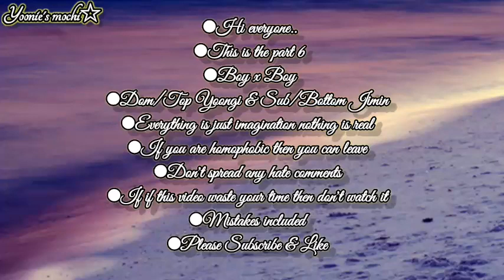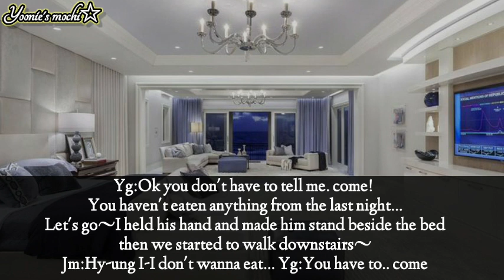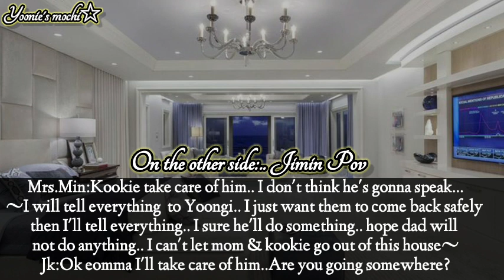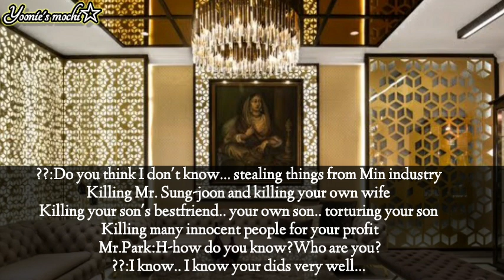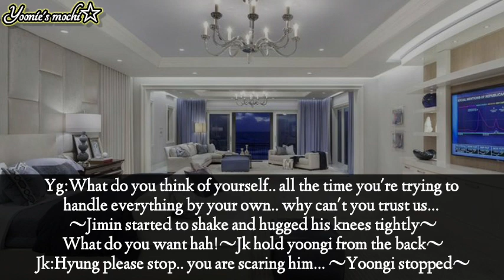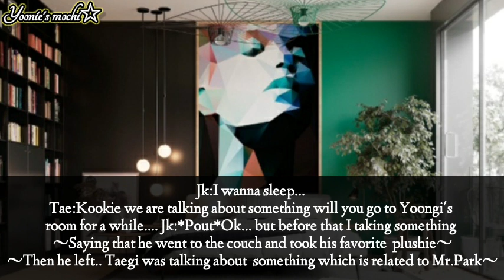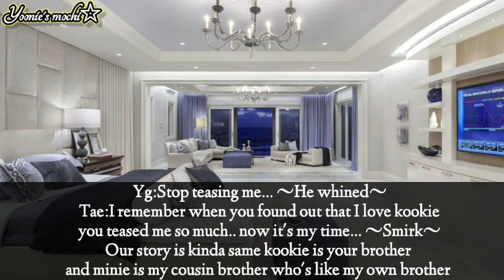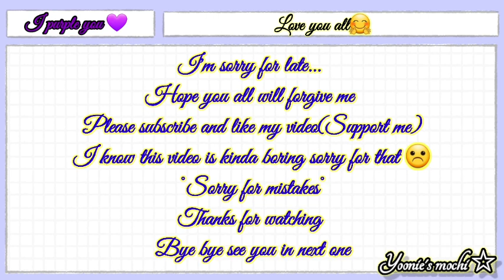When the childish boy marry him for revenge part 6💖|Yoonmin ff|Read description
Guys I'm posting this video again

Yoonmin ff
.Top/Dom Yoongi
.Bottom/Sub Jimin
.Boy x Boy
.Many mistakes are included
.Everything is just imagination nothing is real
.If you are homophobic then leave happily
.Don't spread any hate
.If this video waste your time